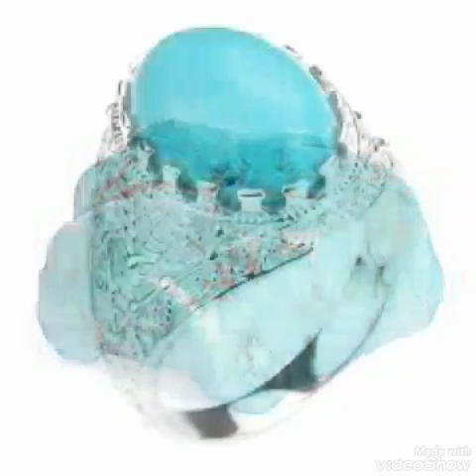Is This Stone most Effective ? | Hot Stone | Is this stone have side effects | By GemStoneDeal